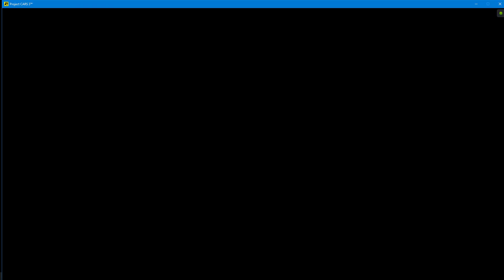Project CARS 3 VR Quest 2 BMW M6 GT3 Zandvoort GP 1080P60HD